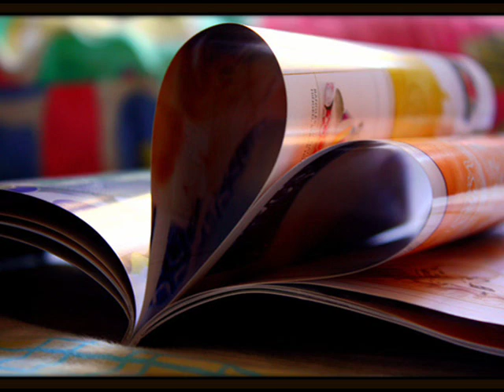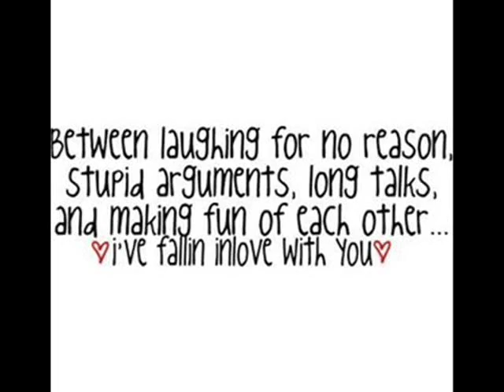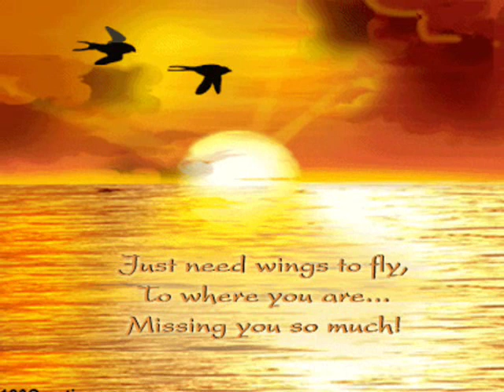that's all - rod stewart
♪♫ I can only give you love that lasts forever. ♪♫